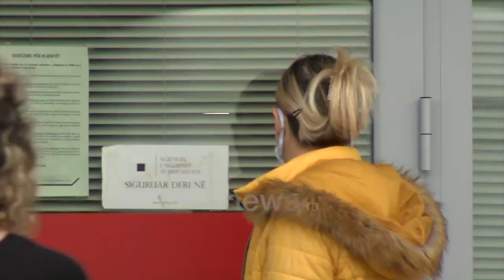Ora News - Nuk respektohet radha dhe distancimi, qytetarët me orë para BKT-së për të paguar kredinë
Dita e dytë e liberalizimit të masave kufizuese, qytetarët i ka gjetur në radhë të gjata për të marrë shërbime. Në Tiranë, në filialet e Bankës Kombëtare Tregtare qytetarët presin me orë për të paguar kredinë apo për të hapur llogari për pagën e luftës. Ata fajësojnë bankën se nuk ka vendosur në dispozicion stafin e mjaftueshëm për përballimin e fluksit. Radhë qytetarësh ka patur dhe në pikat e UKT-së dhe Postës Shqiptare ku qytetarët prisnin për të kryer pagesa.

Dita e dytë e liberalizimit të masave kufizuese kundër koronavirusit i ka gjetur qytetarët në radhë të gjata dhe fluks në zyrat e shërbimeve.

Radhët më të gjata u krijuan në pikat e shërbimit të Bankës Kombëtare Tregtare, ku  qytetarët presin me orë të tëra për të kryer procedurat që u nevojiten.